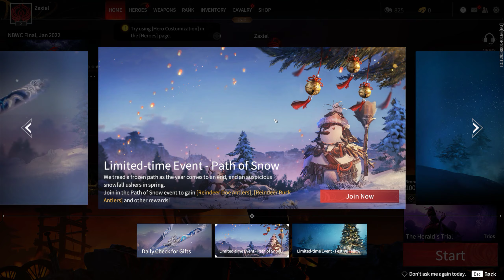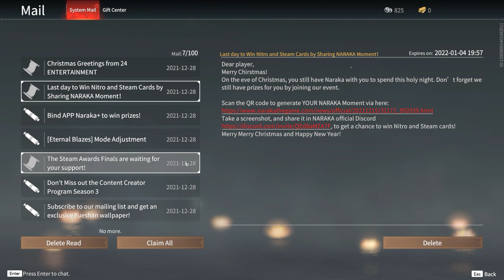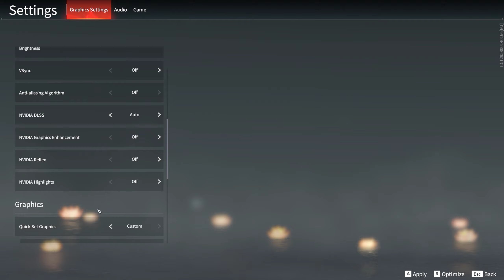NARAKA BLADEPOINT Part 1